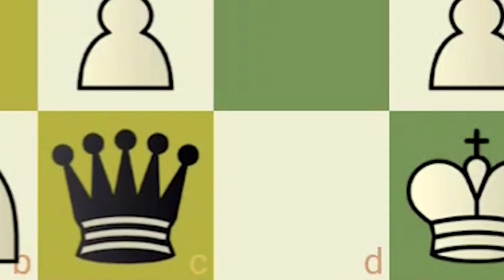Englund gambit be like (remastered) | Chess Memes #104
Piece of awesome wikipedia info:
The Englund Gambit is a rarely played chess opening that starts with the moves:

1. d4 e5
Black's idea is to avoid the traditional closed queen's pawn games and create an open game with tactical chances, but at the cost of a pawn. The gambit is considered weak; Boris Avrukh writes that 1...e5 "seems to me the worst possible reply to White's first move".[1] It is almost never seen in top-level play, although Paul Keres once tried it. The gambit is occasionally seen in amateur games and in correspondence chess, and the 3...Qe7 version of the gambit was frequently used by Henri Grob.
Experimenting with edits, hopefully you enjoy :p

SUSCRIEB FOR 1 LESS QUEEN BLUNDER!!!